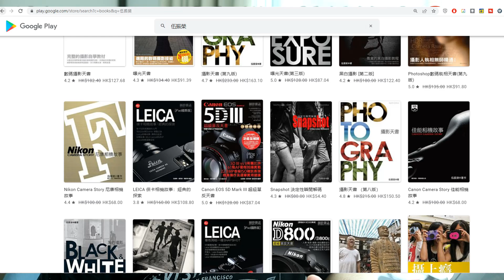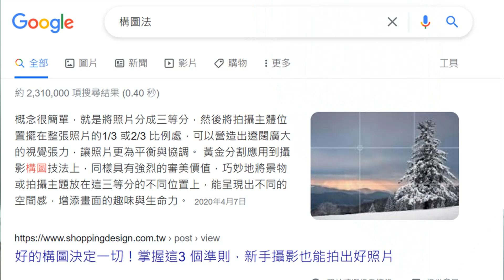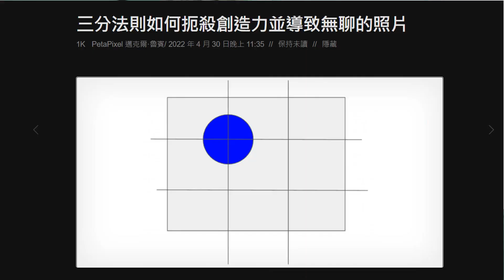邊一種構圖法咁大鑊？比人批評扼殺創意、又沉悶？Rule of Thirds囉！其實構圖各師各法，真係好難講得明明白白！